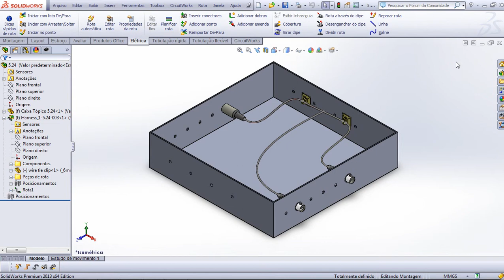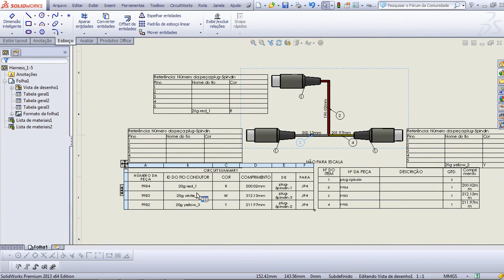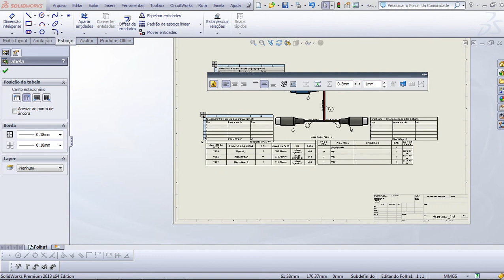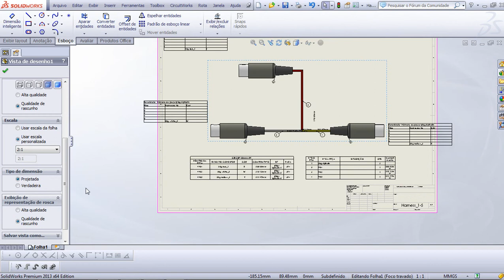Aula 61 - Planificando Rota de Cabos Elétricos - Solidworks - Marcelo Pereira